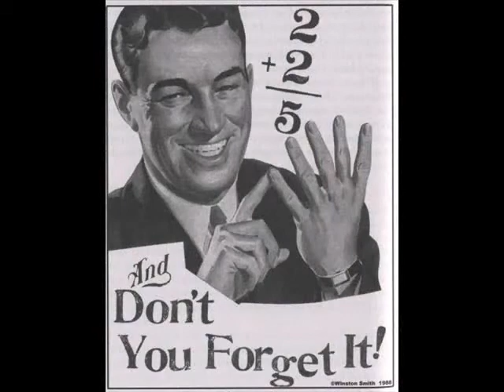SCREAMING BLUE MESSIAHS - President Kennedys Mile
PLAY LOUD